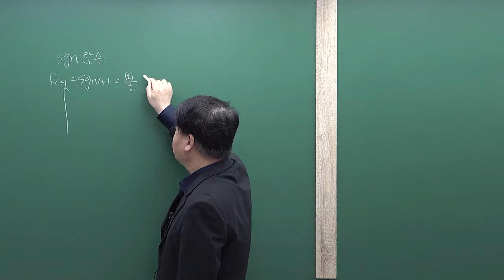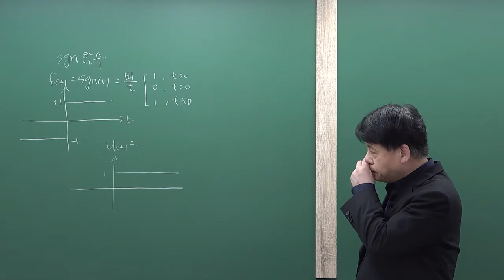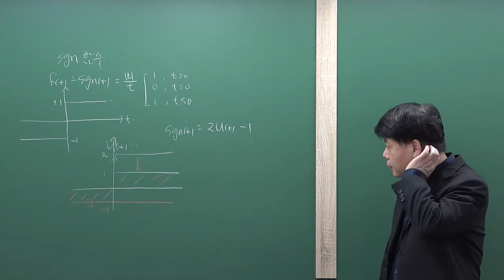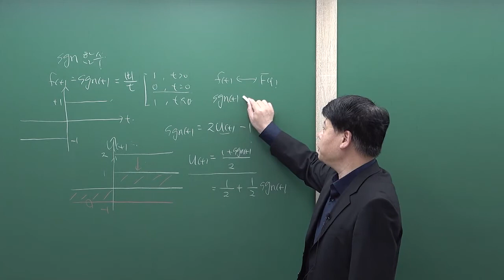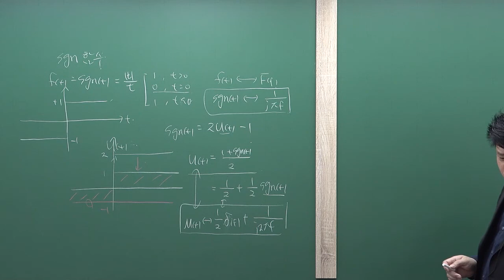통신이론 : signum 함수(sgn 함수)